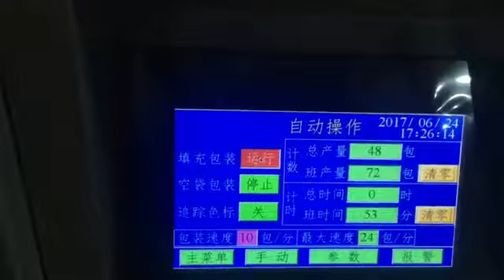Pouch Packaging Machine Multihead Weigher